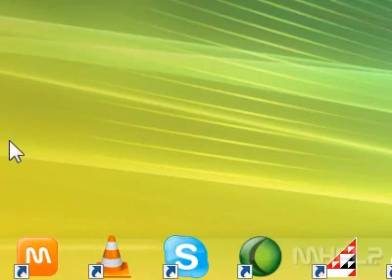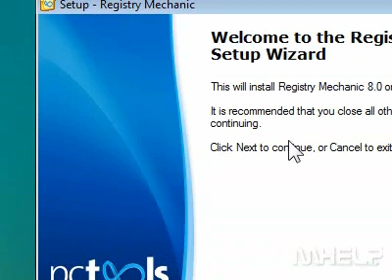How to download a program from the internet and save it to your computer